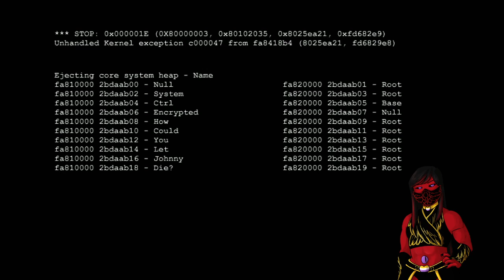I'm a movie star mama [Saints Row the Third Part 5]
Getting a celebrity that can't act as a lead role, typical.

Twitter where I can get political sometimes, get in fights, and post dumb nonsense